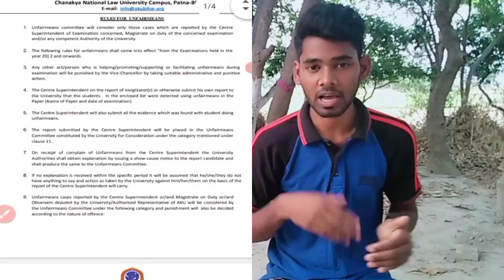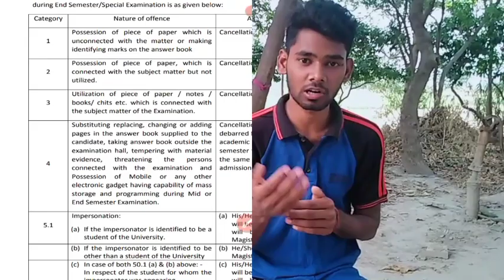UFM क्या होता है 🤔 | Aku University Rules For UnfairMeans | इस नियम से बच के रहना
Aku University Semester Results 2021